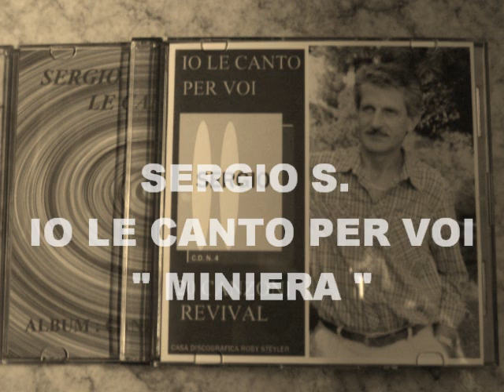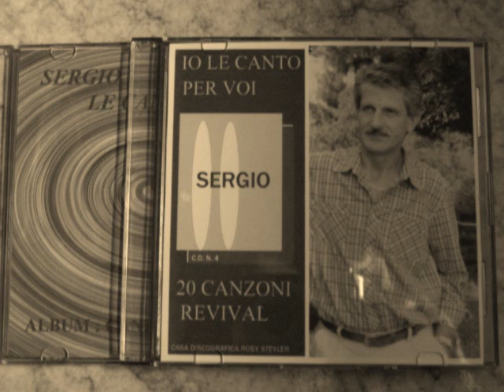Miniera - Canzone - Sergio Savioni